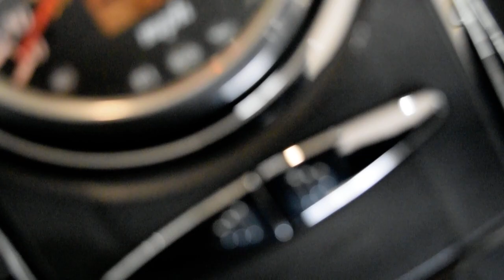2005 Suzuki Boulevard C90 | Used motorcycle for sale at Monster Powersports, Wauconda, IL